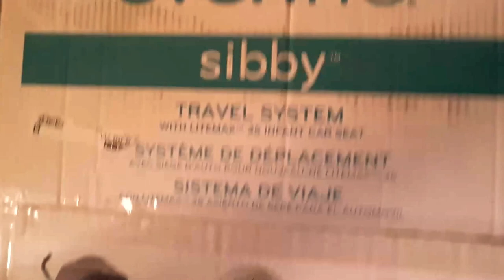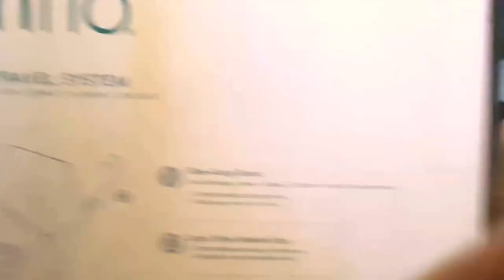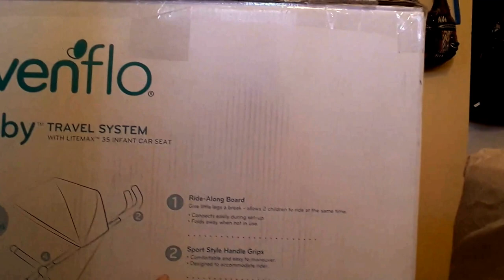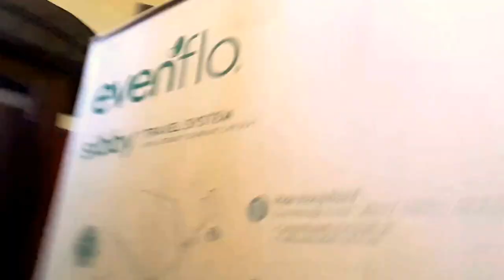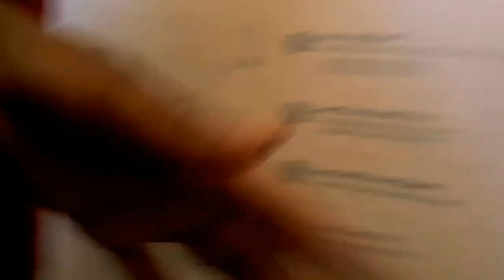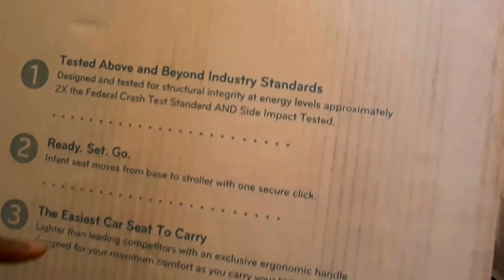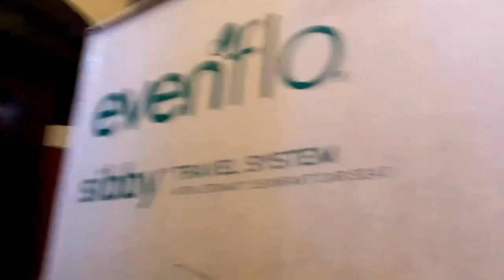Stroller Shopping!!! Evenflo Sibby!! 39 Weeks pregnant!!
Hey peeps! Welcome back to our Vlog!  Just an insight on the stroller we got for our baby, The Evenflo Sibby!! Smooches xoxo

Intro and Exit Music By: Designer (panda)

(PREVIOUS VIDEO)